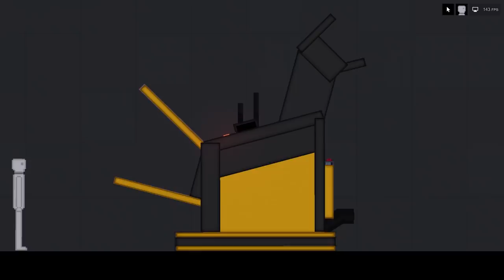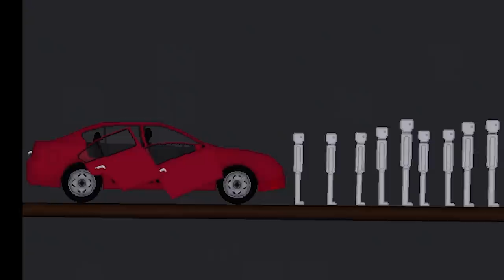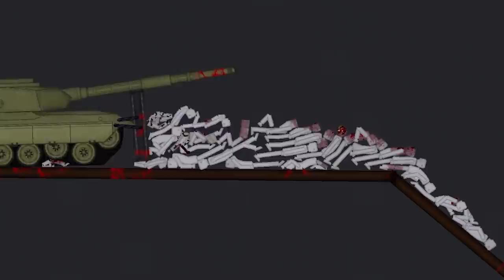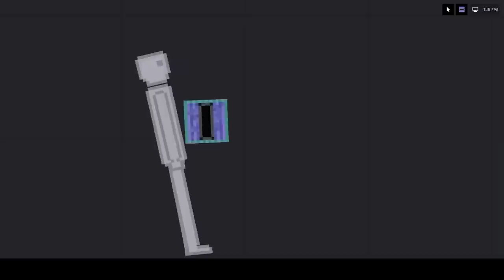I Put Humans through Terrifying Chainsaw Experiments (People Playground Mods)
Today in People Playground I'm having some fun with chainsaws, woodchippers and other types of devices that can make humans feel... something else!

MORE OF MY FACE? Watch my Tilt Mode (Disc Golf) channel here where I upload one video a week!

WHACKY LIVESTREAMING?